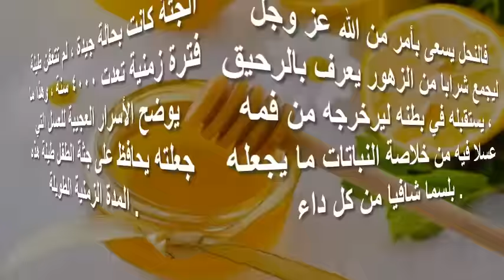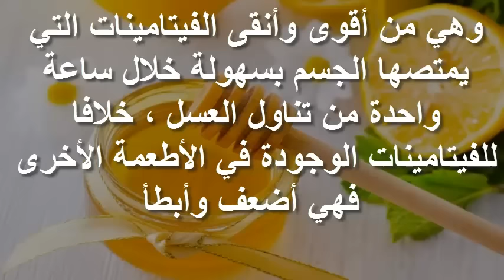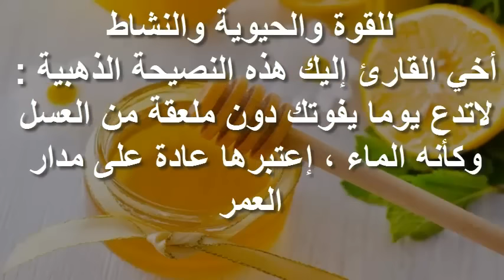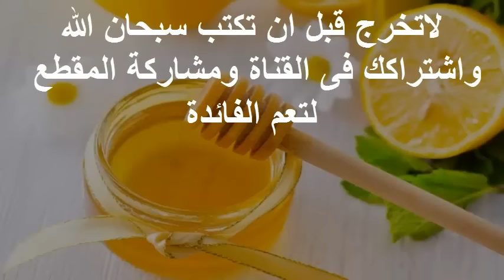ماهى فوائد العسل